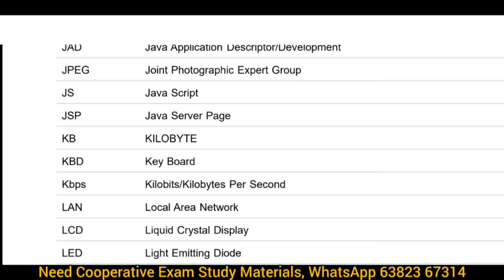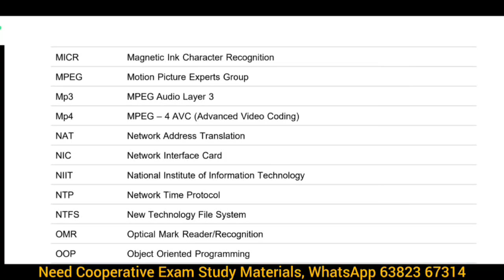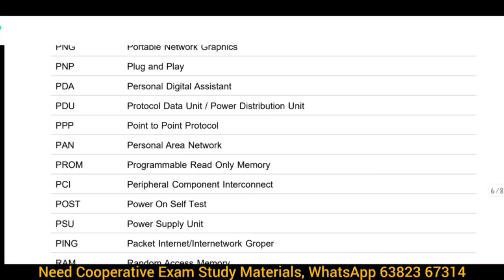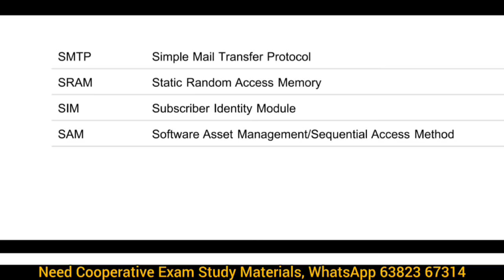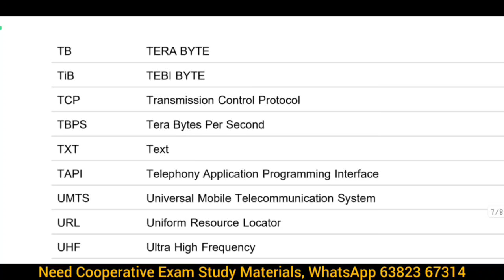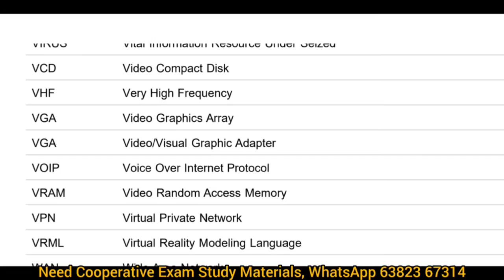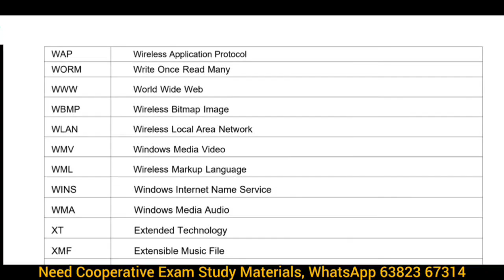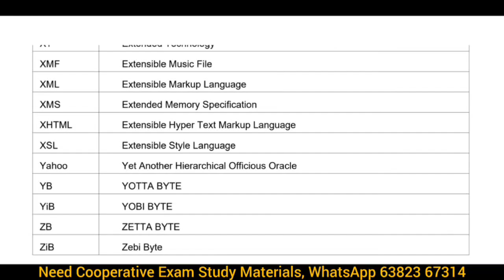💥💥TN Cooperative Bank Recruitment |MIS மற்றும் கணிணி பயன்பாடு / Computer Abbreviations Part2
@TheHappiestMind 💥💥TN Cooperative Bank Recruitment  |MIS மற்றும் கணிணி பயன்பாடு / Computer Abbreviations Part02
 TN Cooperative Bank Recruitment  |MIS மற்றும் கணிணி பயன்பாடு / Computer Abbreviations Part1
TN Cooperative Bank Recruitment  | MIS AND COMPUTER APPLICATION COMPUTER FUNDAMENTALS | PART 02
TN Cooperative Bank Recruitment  2345 Posts  கூட்டுறவு அமைப்பு | COOPERATIVE ORGANIZATION NOTES
TN Cooperative Bank Recruitment  2345 Posts | COOPERATIVE CREDIT கூட்டுறவு கடன் சங்கம் STUDY NOTES | DRB
TN Cooperative Bank Recruitment  2345 Assistant Posts| அஞ்சல் வழி / பகுதி நேர கூட்டுறவு மேலாண்மை பட்டயப்பயிற்சி
TN Cooperative Bank Recruitment  2345 Assistant Posts யாரெல்லாம் APPLY பண்ணமுடியாது | பண்ணமுடியும்
கூட்டுறவு வாங்கி உதவியாளர் வேலைவாய்ப்பு 2023 | CO OPERATIVE BANK RECRUITMENT UPDATES 2023| ASSISTANT | கூட்டுறவு வாங்கி உதவியாளர் வேலைவாய்ப்பு2023அனைத்து மாவட்டத்திற்கும் OFFICIAL NOTIFICATION வந்தாச்சு
கூட்டுறவு வாங்கி உதவியாளர் வேலைவாய்ப்பு 2023 | CO OPERATIVE BANK RECRUITMENT UPDATES 2023| ASSISTANT
MIS AND COMPUTER APPLICATION COMPUTER FUNDAMENTALS
A. COMPUTER FUNDAMENTALS
Introduction to Computer - Computer Hardware and Software -
Computer System Characteristics - Components of Computer — Input
Device — Central Processing Unit - Output Device - Random Access
Memory (RAM) — Read Only Memory (ROM), Programmable Read Only
Memory (PROM), Electrically Erasable Programmable Read-Only
(EEPROM), Cache, Register and Other Types of Computer Memory -
Types of Computers — Generation of Computers — Computer Viruses —
Different types of Viruses - Worms, Trojan Horses.
OPERATING SYSTEMS: Objectives and Functions, Evolution of Operating
System up to windows - Computer System Organization- Operating System
Structure and Operations.
B. MANAGEMENT INFORATION SYSTEM (MIS)
Understanding MIS: Data and Information - Introduction to Management
Information System — Role and Importance and functions of MIS — the
structure of Management Information system — types of information system.
Business Application of Information System - Enterprise systems, |
Enterprise Resource Planning (ERP), Customer Relationship Management
(CRM), Supply Chain Management (SCM), Decision Support Systems
(DSS), Types of decisions, Decision support techniques, Decision making
and Role of MIS, Business intelligence and Knowledge management
systems. Security, Ethical & Social Issues Information security (IS) security
threats, Protecting IS, IS security Technologies, Social Issues
C. COMPUTER APPLICATIONS
Microsoft Word: Introduction - Word Processor — Features of Microsoft
Word 2007 Components — Open & Save Microsoft Word documents with
different options — formatting — Advanced formatting techniques — types of
views — Mail Merging — Find & Replace — Spell Check — Auto Text — Book
Mark — Headers & Footers — Editing Documents — Printing Documents.
Spread Sheet — Introduction — Microsoft Excel features — Entering and
Editing Data — Addressing Techniques — Simple formulas & Functions —
formatting Cells- Aligning Cells —- Copying and Linking Cells and Sheets —
Fill methods — Data Analysis — Built-in Functions - Types of Charts — Goal
Seek — Auditing — Sorting — Freezing panes — Inserting Objects & Pictures
— Printing options